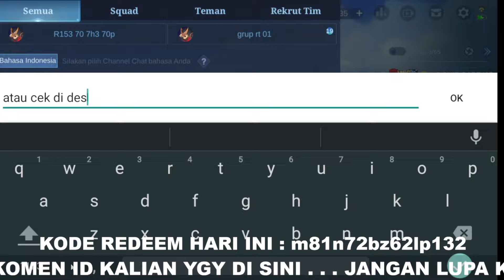4 KODE REDEEM ML HARI INI EVENT TERBARU 2022 CARA DAPATKAN EFEK RECALL TASTAS GRATIS !! 100% WORK?🎁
4 KODE REDEEM ML HARI INI EVENT TERBARU 2022 CARA DAPATKAN EFEK RECALL TASTAS GRATIS !! 100% WORK?🎁
CARA KLAIM 275 DIAMOND GRATIS EVENT 100% DIAMOND REBATE - CARA DAPATKAN SKIN ELITE MATHILDA GRATIS?
KODE REDEEM ML TERBARU HARI INI - KODE REDEEM MLBB SKIN TRANSFORMERS GRATIS ?- NEW REDEEM CODE TODAY
CARA REDEEM CODE MOBILE LEGENDS PATCH TERBARU 2022 - CARA MENUKAR KODE REDEEM ML TERBARU 2022 GRATIS
CARA REDEEM CODE MOBILE LEGENDS - TERBARU 2022 (BISA KLAIM DIAMOND DAN SKIN GRATIS)
CARA REDEEM CODE MOBILE LEGENDS PATCH TERBARU - CARA REDEEM CODE ML TERBARU 2022 - KODE REDEEM MLBB
TANPA DIAMOND❗CARA DAPATKAN 16 TOKEN TRANSFORMERS PASS DIJAMIN DAPAT SKIN TRANSFORMERS GRATIS?FASE 2
BUG VPN AKTIF LAGI❗CARA MENDAPATKAN 16 TOKEN TRANSFORMERS PASS GRATIS EVENT MLBB X TRANSFORMERS 2.0💎
TRIK DRAW EVENT MLBB X TRANSFORMERS 2.0 - CARA DAPATKAN SKIN GRIMLOCK ROGER MODAL TOKEN PASS GRATIS?
TANPA TOP UP❗CARA MENDAPATKAN 16 TOKEN TRANSFORMERS PASS GRATIS EVENT MLBB X TRANSFORMERS 2.0
CARA DAPAT SKIN ALDOUS TRANSFORMERS GRATIS MODAL TOKEN GRATISAN EVENT MLBB X TRANSFORMERS - BUG MLBB
TANPA TOP UP❗CARA DAPATKAN TOKEN DRAW GRATIS EVENT TRANSFORMERS BINGO MOBILE LEGEND❗GRATIS TOKEN ML
UPDATE FRAGMENT SHOP BULAN JUNI 2022 MLBB❗JADWAL RILIS RARE SKIN STARLIGHT FRAGMENT SHOP ML TERBARU💎
UPDATE FRAGMENT SHOP BULAN JUNI 2022 MLBB❗JADWAL RILIS RARE SKIN STARLIGHT FRAGMENT SHOP TERBARU
UPDATE JADWAL RILIS RARE SKIN STARLIGHT FRAGMENT SHOP BULAN JUNI 2022 MLBB❗UPDATE FRAGMENT SHOP MLBB
UPDATE!! LUCKY SHOP TERBARU 2022 SKIN LIMITED GRATIS DAN HADIAH SKIN SEASON 24 MOBILE LEGENDS
UPDATE JADWAL RILIS RARE SKIN STARLIGHT FRAGMENT SHOP 2022❗UPDATE FRAGMENT SHOP BULAN JUNI 2022 MLBB
UPDATE FRAGMENT SHOP BULAN JUNI 2022 MLBB❗JADWAL RILIS RARE SKIN STARLIGHT FRAGMENT SHOP TERBARU MLBB
TANPA TOP UP❗CARA DAPATKAN SKIN STARLIGHT TIGREAL GALACTIC MARSHAL GRATIS TANPA DIAMOND - BUG MLBB
TANPA DIAMOND❗CARA DAPATKAN SKIN STARLIGHT BULAN JUNI 2022 TIGREAL GALACTIC MARSHAL GRATIS - BUG ML
BURUAN REDEEM! 1 KODE REDEEM MOBILE LEGENDS TERBARU 2022 - KODE REDEEM ML HARI INI JUNI 2022 GRATIS?
TANPA DIAMOND❗TRIK DRAW GRATIS DI EVENT SURPRISE BOX MLBB TERBARU 2022 GRATIS SKIN EPIC - BUG MLBB
CARA MENDAPATKAN SKIN EPIC GRATIS EVENT SURPRISE BOX TERBARU MLBB 2022 - TRIK DRAW SURPRISE BOX MLBB